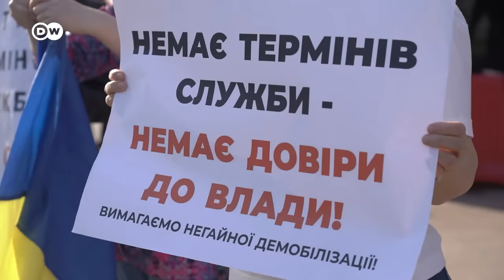Ukraine: No more time limits on military service | DW News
Ukraine's parliament has passed a new law making it easier to call up new recruits. It requires all men between 18 and 60 years old to carry documents showing they have registered with the military. A general told lawmakers ahead of the vote that Ukrainian soldiers are outnumbered ten-to-one in places.

Parliamentarians also dropped a clause from the law placing time-limits on service. Earlier versions allowed for demobilisation after three years. The omission is a bitter blow for battle-weary troops, some of whom have been fighting since the war began.

Chapters:
0:00 Background on the new law
3:22 Mike Martin, military expert
6:59 Marina Miron, military expert